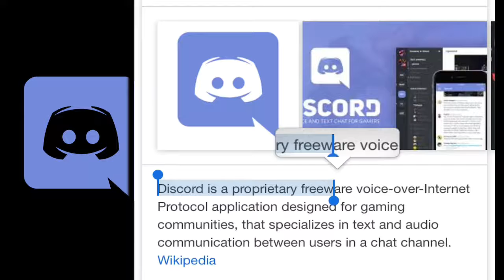Quick announcement gEuys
Yes, I have a discord now, so plz join

Also sorry for the video being so trashy, I just wanted to upload it